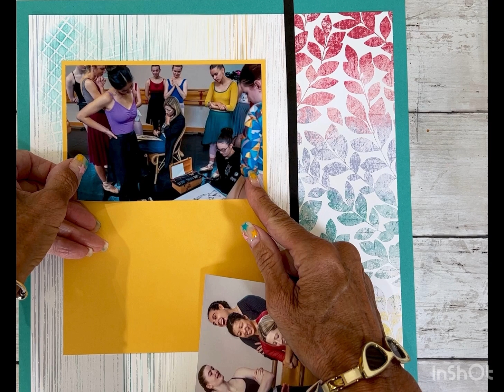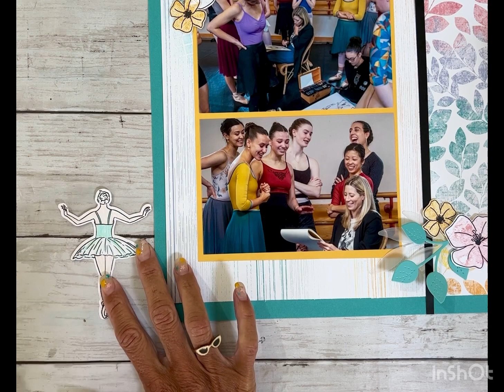More Stencil Layering! Super Quick Video Creating Coordinating Page to my most recent post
Products Used:
*CC3231 Dream Paper Pack & Sticker Sheet
*CCC3234 DreamMaker Stamp set
*CC3235 DreamMaker Stencil
*D211 Dancing Ballerina Stamp & Thin Cut
*Z4324 Layered FlowersThin Cut
*Z4654 Springs & Leaves Thin Cut
*Z3367 Vellum Paper
*X5968 Lagoon Cardstock
*X6051 Sundance Yellow Cardstock
*Z3271 Archival Black Ink Pad
*Z2895 Lagoon Ink Pad
*6520 Flamingo Ink Pad
*Z6521 Sundance Ink Pad
*Z6537 Periwinkle Ink PAd
*Z3630 Watercolor Pencils
*Z1151 3-D Foam Tape